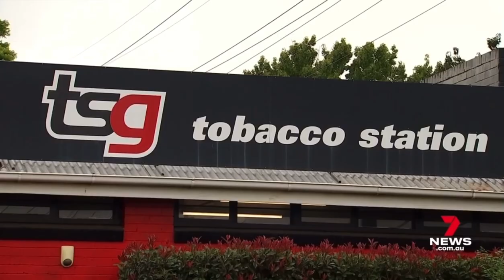Police arrest a 15-year-old teenager after a Toowoomba Tobacco store was held up.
A teenager has been arrested after allegedly robbing a tobacco store in South Toowoomba yesterday afternoon. Police are still searching for another teen suspected of being involved.